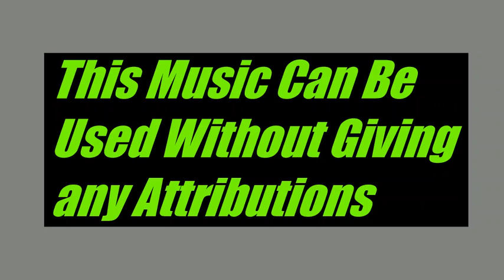Blue Dream Cheel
Song Name: Blue Dream Artist Name: Cheel